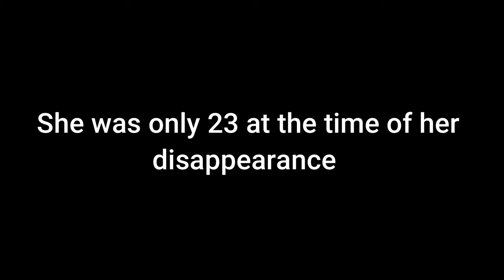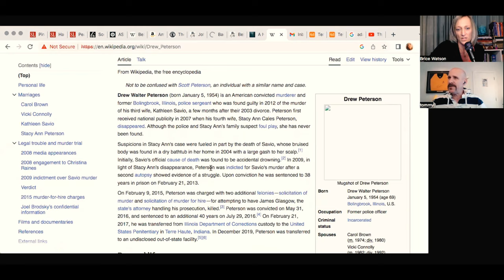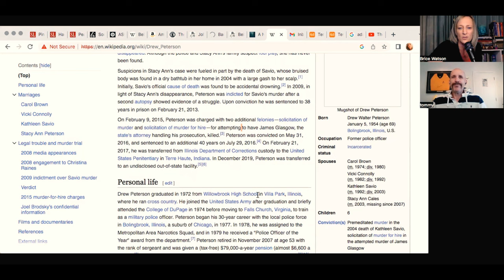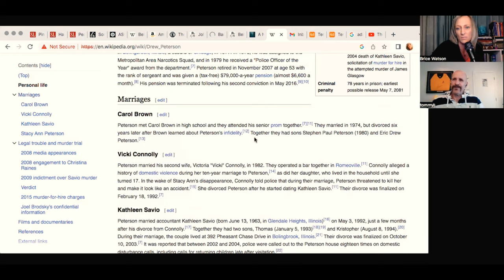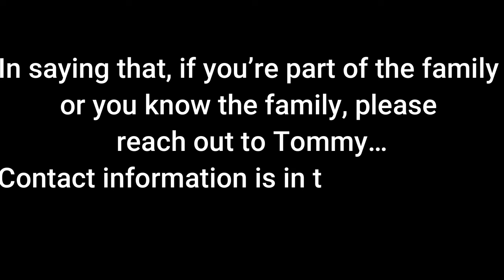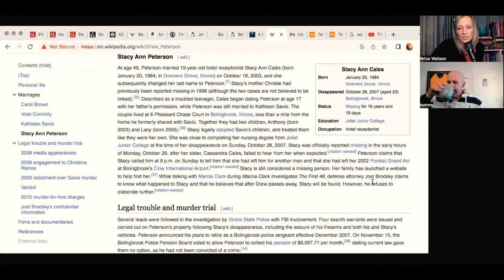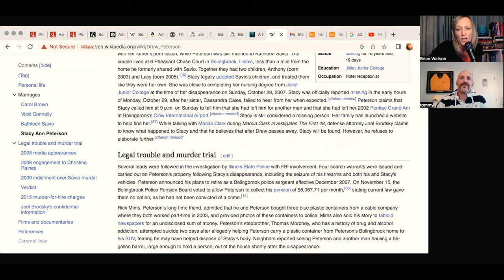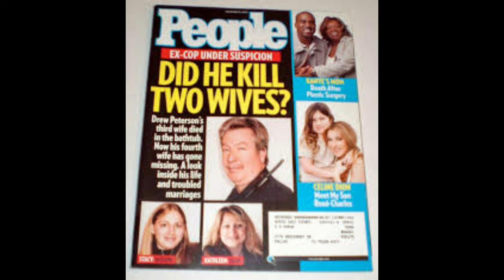🚨 PART 1: Stacy Peterson, Missing (November 20, 2023) 🚨